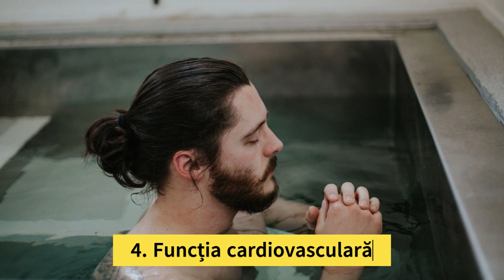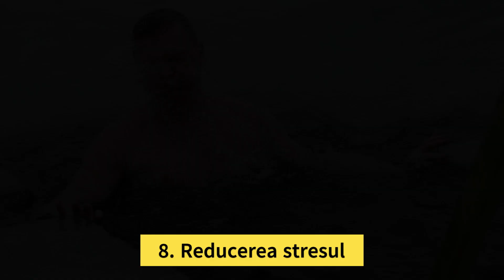Băile cu gheață au beneficii? Adevărul despre această tendință | vreausastii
În zilele noastre, multe vedete promovează băile cu gheață și susțin că au multe beneficii. Vedetele spun că ajută la un somn mai bun, la reducerea durerilor musculare, la îmbunătățirea sistemului imunitar și multe altele. Dar care este adevărul despre această tendință? Sunt chiar atât de bune și ce spune știința despre această practică?

✌️Vă rugăm să vă abonați la canal, să dați Like și să distribuiți videoclipul nostru pentru a ne motiva să muncim mai departe! 🤗
✅Vă Mulțumim!🤗